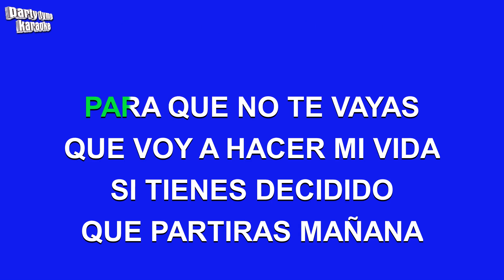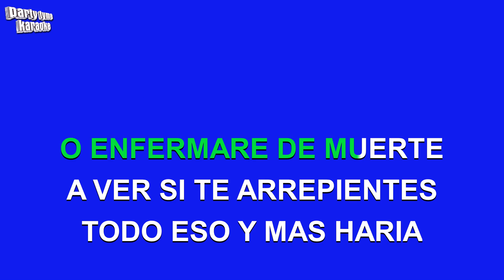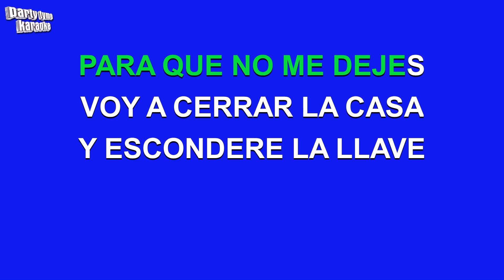Vicente Fernandez - Para Que No Te Vayas (Versión Karaoke)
Versión karaoke de 'Para Que No Te Vayas'